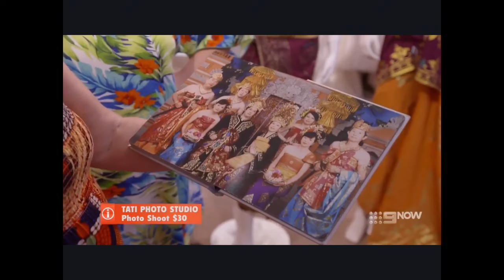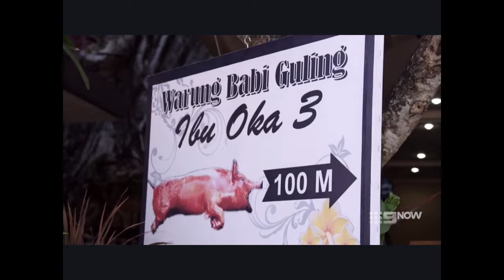Travel guides Australia S2 Ep2 Bali (FULL EPISODE)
Credits to original owner( Channel 9 Australia)